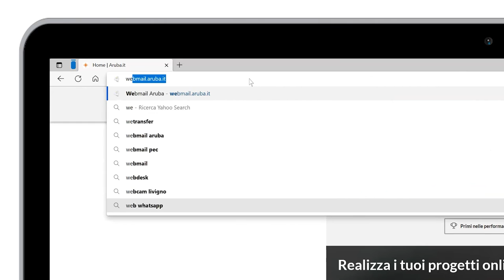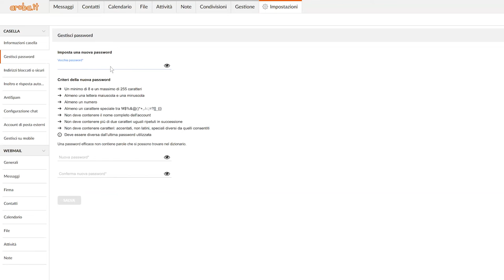WebMail Smart - Modificare la password della casella postmaster - Guida